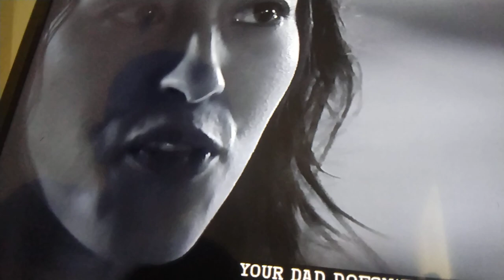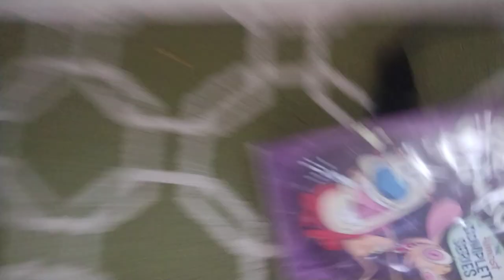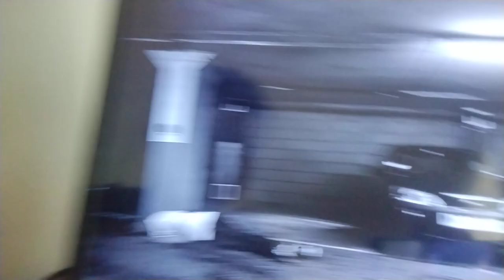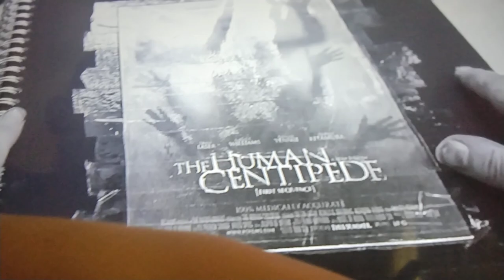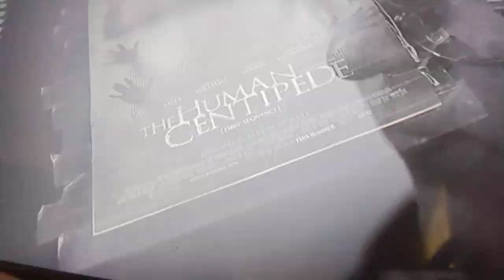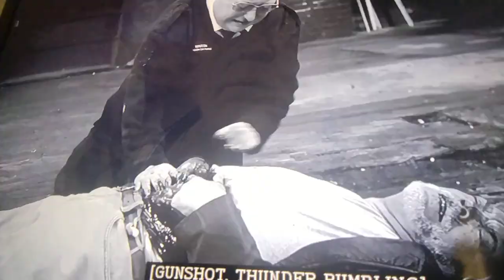The Gage Show Part 1: The Human Centipede 2.